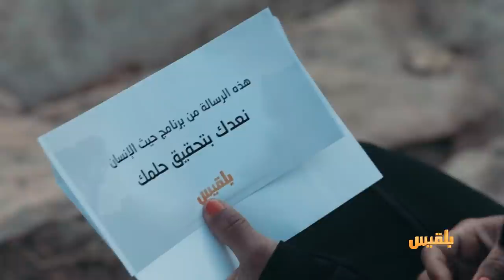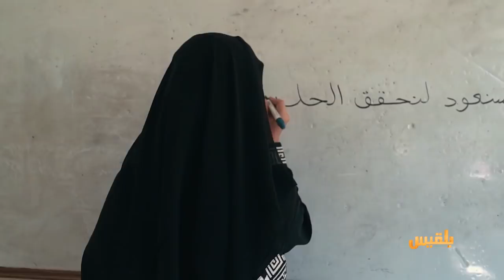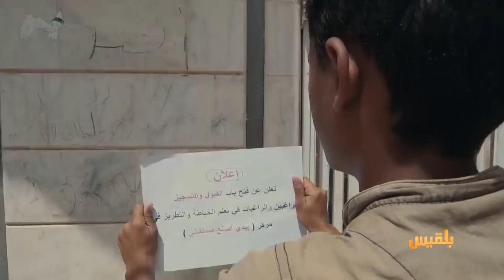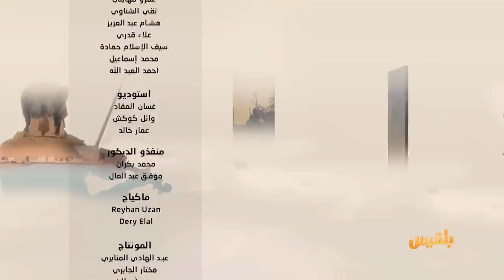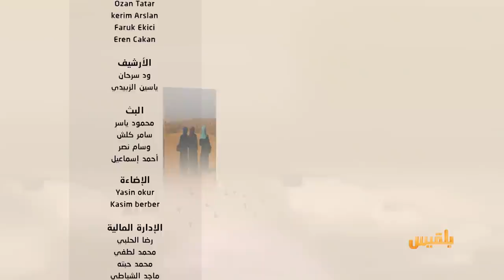حيث الإنسان | الحلقة 17 - حياكة المستقبل بأنامل ناعمة | تقديم: سامي السامعي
تجتهد النساءُ اليمنيات في مواجهة ظروف الحرب الممتدة منذ سنوات.. في حين فقدت الآلافُ وظائفَهنّ وأعمالَهُن، تُركن في مواجهة التشرد والنزوح وتحملن مسؤولية إعالةِ أسرهن، خصوصًا من فقدن أزواجَهن وأقاربَهن.
برنامج حيث الإنسان وهو يتجول في مديرية التربة بتعز، وجد الكثير من قصص النساء المكابدات، واختار لهن مشروعًا مشتركًا يحقق حلم العشراتِ منهن..